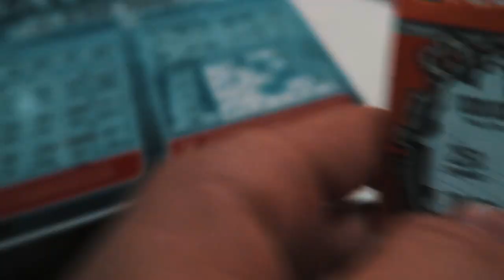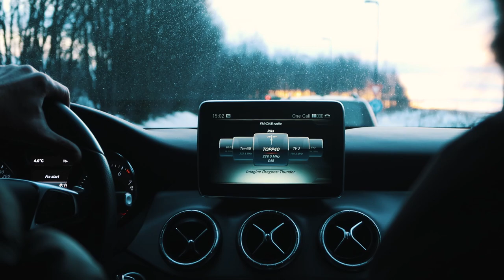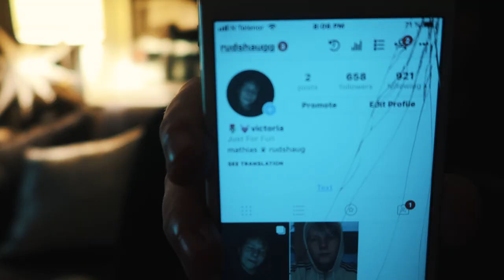JEG HAR DEN BESTE VENNEN!｜Henning's Vlogmas 2017 - Dag 22 og 23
DET ER SNART JUL!

Siste vlog, imorgen.